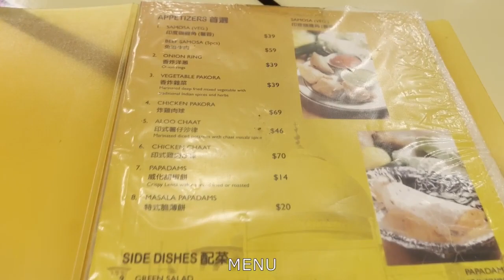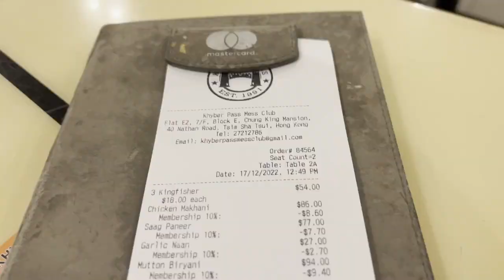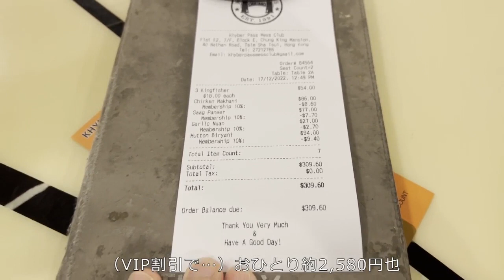香港飯Vol.728 チョンキンマンションのカレーライス 7E咖喱王＠尖沙咀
インドに行かずにチョンキンマンションへ